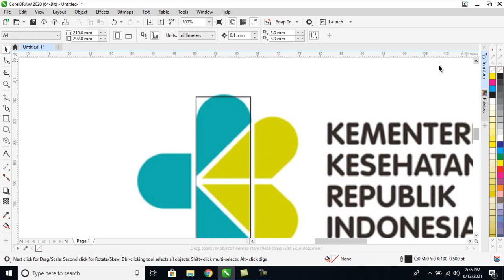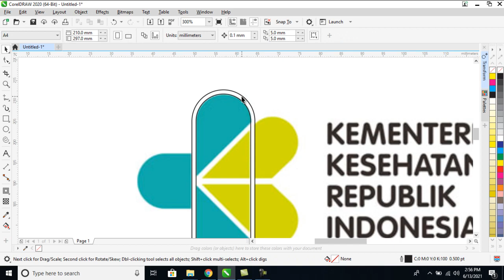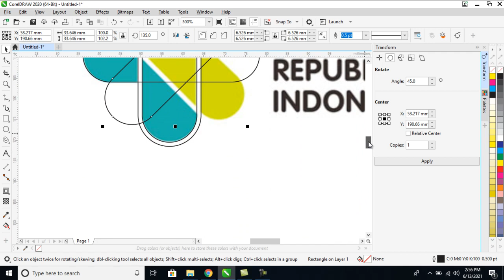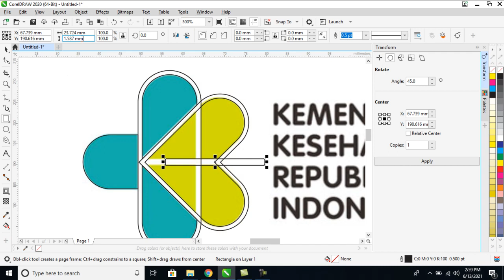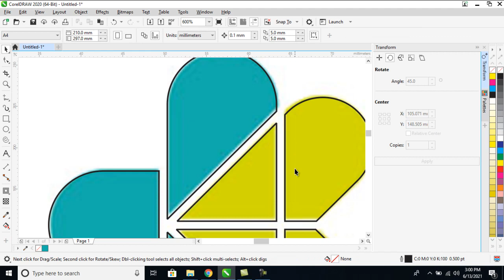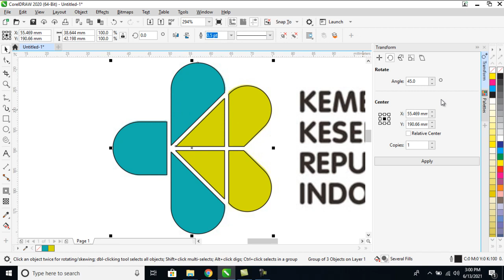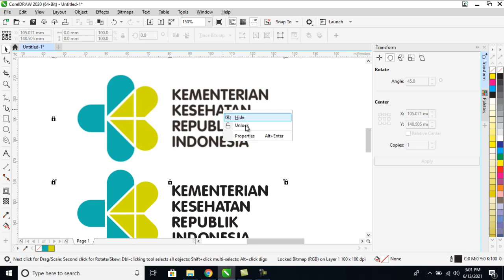TUTORIAL CORELDRAW MEMBUAT LOGO KEMENTERIAN KESEHATAN DENGAN COREL DRAW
Video tutorial kali ini kita akan belajar cara membuat logo dengan corel draw menggunakan langkah yang sangat sederhana, dengan langkah sederhana ini dapat menyingkat waktu dengan hasil yang maksimal. Semoga dengan adanya video cara desain kartu nama ini bisa membantu kalian semua. Selamat mencoba teman-teman.